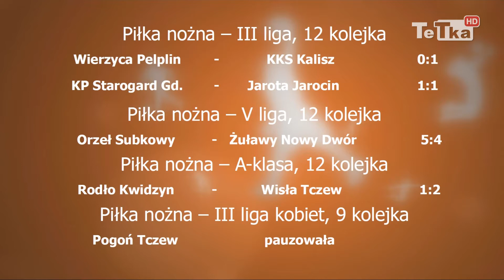Porażka Wierzycy, zwycięstwa Orła, Wisły i tczewianek z Pogoni - Tv Tetka Tczew HD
Nie powiodło się trzecioligowej Wierzycy Pelplin pokonać przed własną publicznością KKS Kalisz. Wyżej notowani goście wygrali jeden do zera. W Starogardzie tamtejszy KP zremisował jeden do jednego z Jarotą Jarocin. Piątoligowy Orzeł Subkowy po niesamowitym spotkaniu wygrał pięć do czterech z Żuławami Nowy Dwór Gdański. Wisła Tczew zwyciężyła dwa do jednego z Rodłem w Kwidzynie i utrzymała przewagę nad drugim zespołem w czwartej grupie A-klasy. Gole dla tczewskiego zespołu zdobyli Marcin Czarnecki i Karol Ćwikliński. W dziewiątej kolejce trzeciej ligi kobiet pauzowały piłkarki nozne Pogoni Tczew, ale zespół Mateusza Sroki niedawno rozegrał bardzo wazny zaległy mecz. Było to spotkanie na szczycie - druga w tabeli Pogoń walczyła u siebie z liderem Sztormem drugim Gdańsk